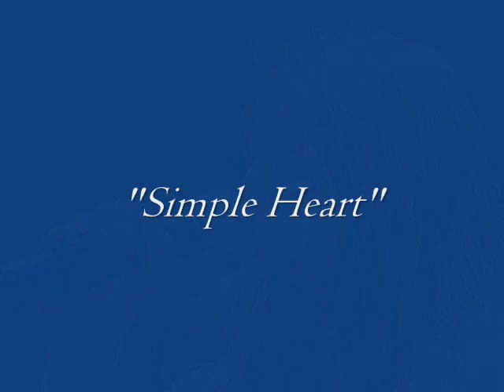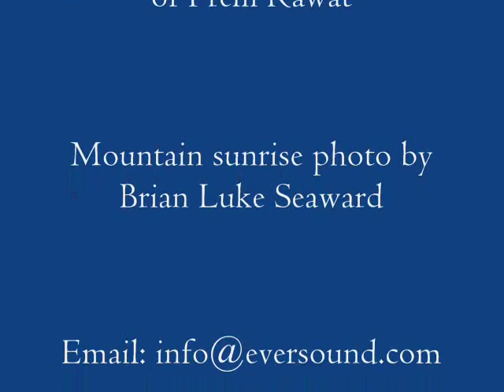River of Breath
Lyrics inspired by the words of Prem Rawat